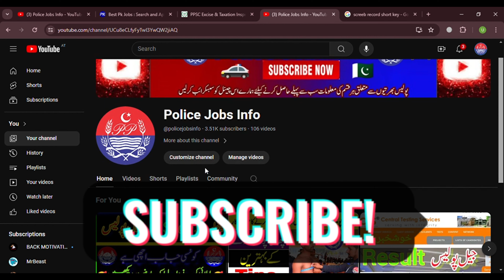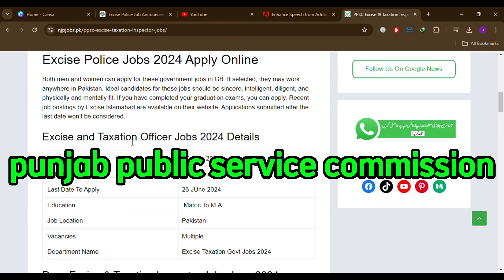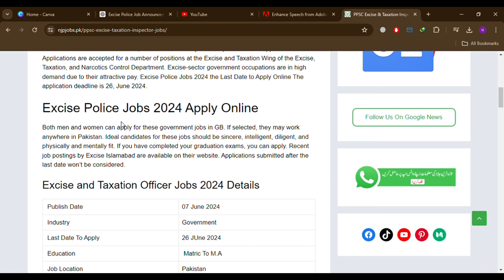Excise Police New Jobs 2024 | Excise Inspector Jobs 2024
Welcome To policejobsinfo youtube Channel.
Dear viewers police jobs info youtube channel par punjabpolice sy related information share ki jati hy.
Police Jobs Info youtube channel par Apki lye jo videos upload ki jayeingi unsy apko bharpoor faida hogaa.  agr ap waqai police join krna chahty hn to hmary channel Police Jobs Info k sath judy rhein . THANK YOU! very much.

how to join punjab police

👇 𝐈𝐠𝐧𝐨𝐫𝐞 𝐭𝐡𝐢𝐬 𝐏𝐚𝐫𝐭 👇
                    •- S.E.O.
Excise Police New Jobs 2024
New Police Jobs 2024
New Jobs
Excise Inspector Jobs 2024
Punjab New Jobs 2024
New Jobs Punjab
Job Update 2024
All Pakistan New Jobs 2024
Punjab Jobs
New Jobs 2024
Police Jobs
New jobs Police Jobs
New Video For Jobs
New jobs Ki Compalite Video
Jobs For  Police
New Message Of Jobs
Jobs Update Video 2024
2024 New jobs Of Police
Compalite Video For Pubjab Police Jobs
information Video Of Jobs
Nokariya Ki Video
New Message Jobs for Punjab Police